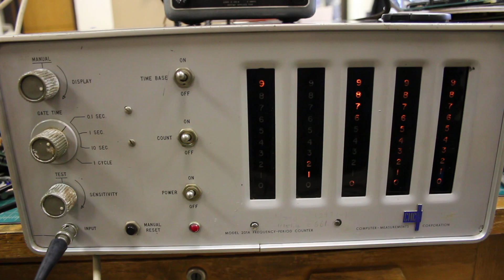Computer Measurements Corporation CMC Model 201A Vacuum Tube Counter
1950s all-tube counter basically up and running. This counter is capable of 20 kHz operation. It is being fed from a HP 8116A function generator. At the start of the video, the 8116A is running at 10 Hz, and progresses to 10 kHz at the end of the video.